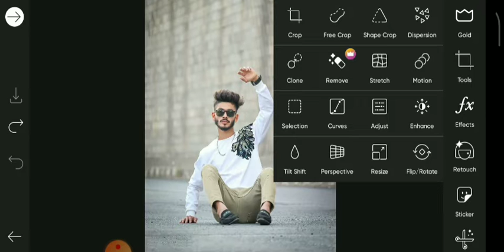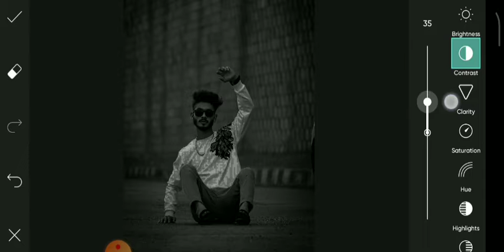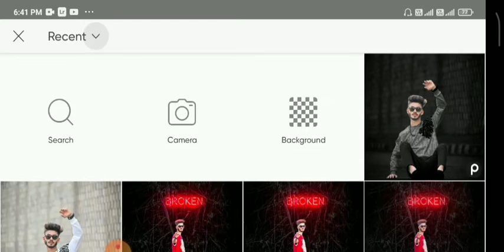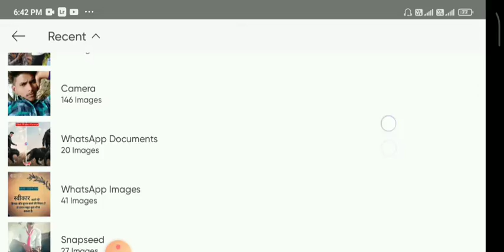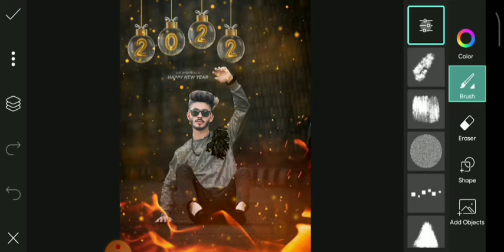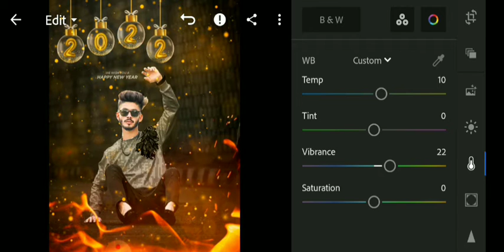Happy New Year 2022 Photo Editing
1. Himmat singh new editing
2. Himmat singh editing
3. Pranav pg edition
4. Lightroom photo editing
5 New Concept Model editing
6. Photoshop photo editing
7. Photoshop tutorial
8. PicsArt tutorial
9. Photoshoot vlogs
10. Viral photo editing
11. Instagram viral photo editing
12. Glowing message photo editing
13. Glowing heart photo editing
14. Glowing photo editing in PicsArt
15. PicsArt photo editing 2021
16. Creative editing
17.Trending Model editing in PicsArt
18. Vijay Mahar new photo
19. Himmat Singh new photo editing
20. Taukeer editz new photo editing
21. NSB PICTURES New photo editing
22. Dm design new photo editing
23. Pranav PG new photo editing
24. Artist aj new photo editing
25. Bollywood actress photo editing